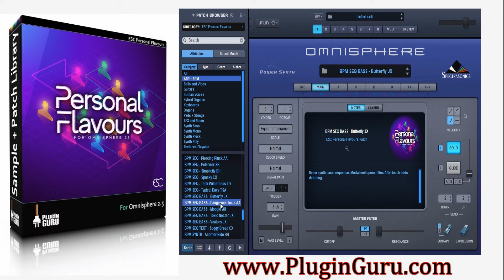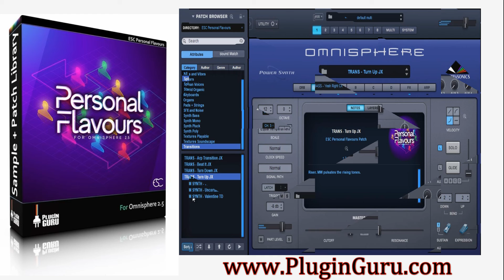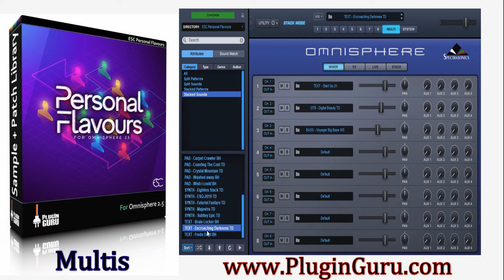ESC PERSONAL FLAVOURS (Patch Walkthrough) Omnisphere 2.5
In this video, Sample Sound Review demonstrates every patch in the ESC Personal Flavours library for Omnisphere 2.5 available
256 Patches, 50 Multis and 45 NEW samples are in this super diverse library for Omnisphere 2.5! Created by 15 world-class programmers (some of them sell patch libraries on their own websites), this is a special library because the programmers made sounds that match their personal passions in sound design and patch making.

15 Programmers contributed to this library – here they are with their country of origin and their website address if they sell their own patch libraries:

Anton Anru (Russia)
Burny Huber – ESC (Holland)
Caxa from (Thailand)
Clark Parker (Germany)
gareth (Germany)
Harald Geyer (Germany)
Henrik Henky Johansson (Sweden)
Henrik J Larsen JX3D (Denmark)
Marcel Krapels (Holland)
Marius Janssen – mj-prod (Germany)